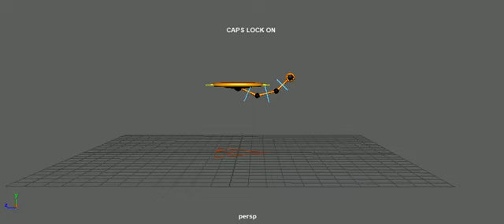Pendulum Swing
First animation attempt for college.